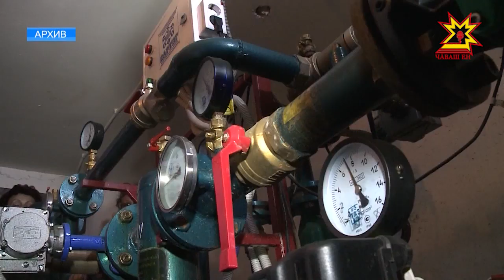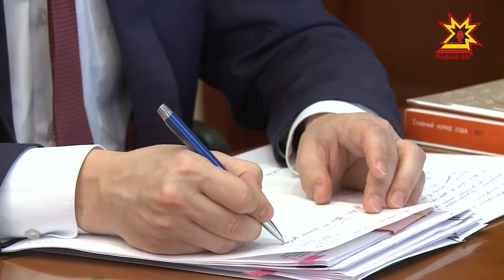Подготовка предприятий ЖКХ к зимнему периоду — на особом контроле федерального правительства.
Насколько регионы готовы к холодам обсудили на селекторном совещании под руководством вице-премьера Дмитрия Козака. Отопительный сезон стартовал и пока всё проходит гладко, но это не повод расслабляться.  Что  вызывает беспокойство у членов правительства,  расскажет Дмитрий Ковалёв.